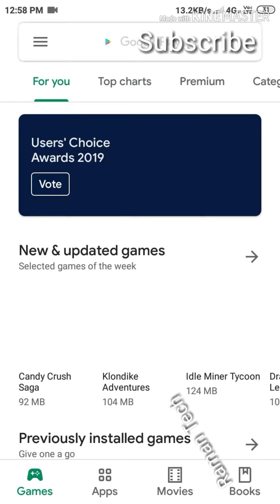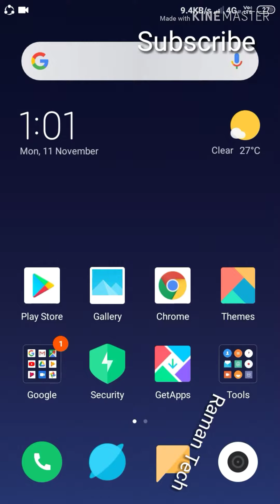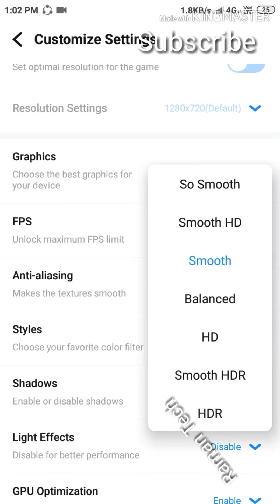Pubg lag Marta hai to ye settings kare Puri zindagi me pubg lag nahi marega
Pubg laging problem